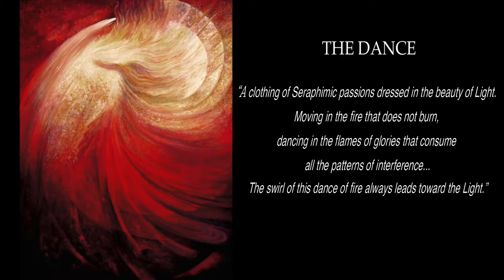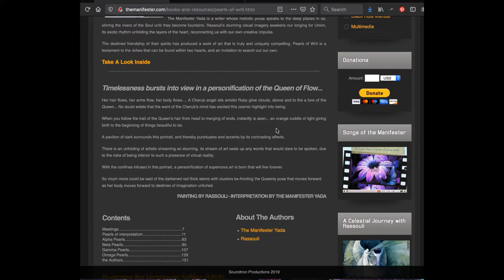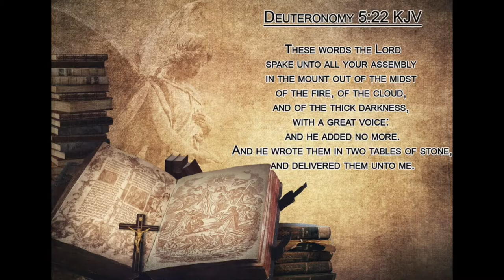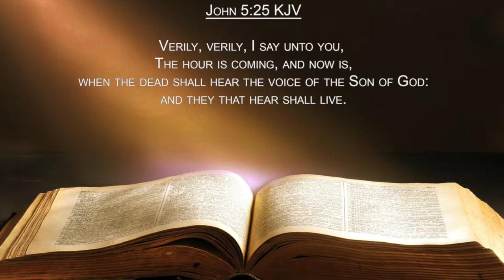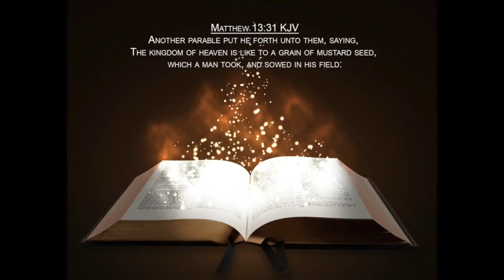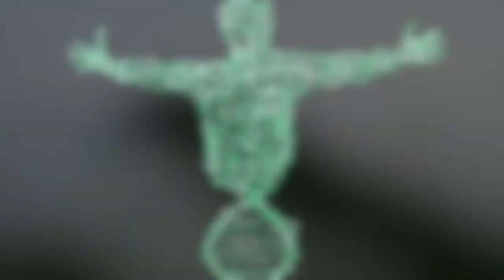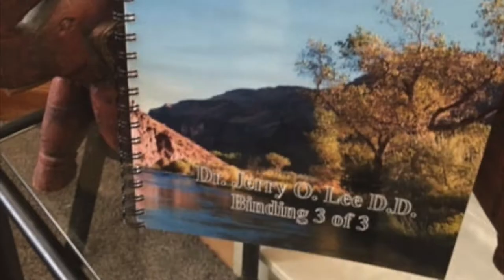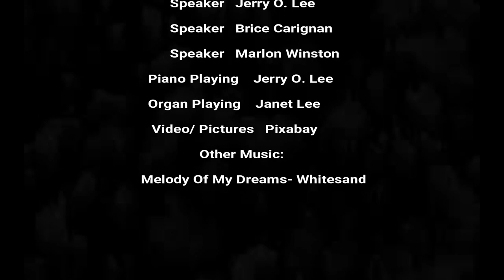Acknowledgement #4 Up With Angels